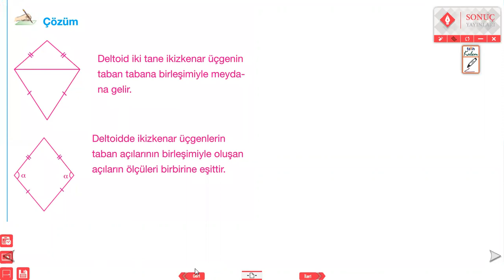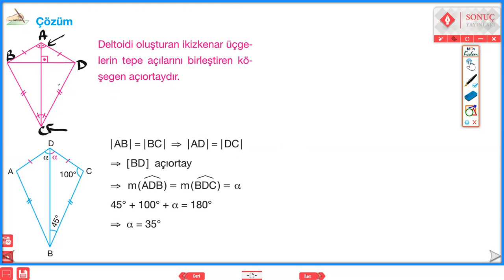DELTOİDDE AÇI 1-2 SONUÇ YAYINLARI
DELTOİD KONU ANLATIMI ve SORU ÇÖZÜMÜ deltoid deltoiddeaçı deltoiddeuzunluk deltoiddealan yksgeometri geometri geometrisoruçözümü #